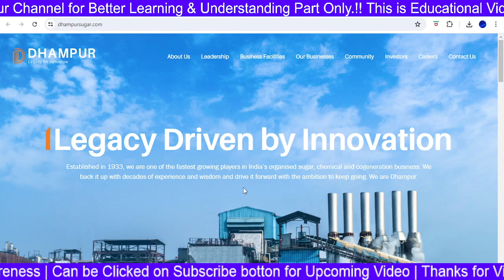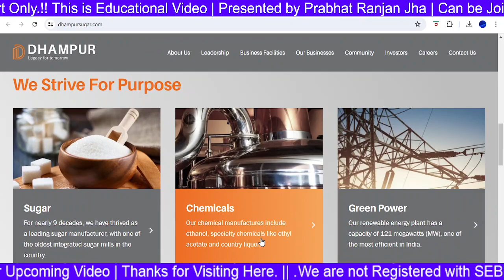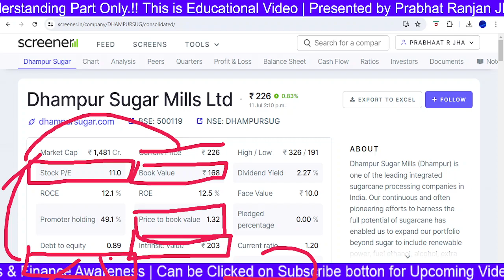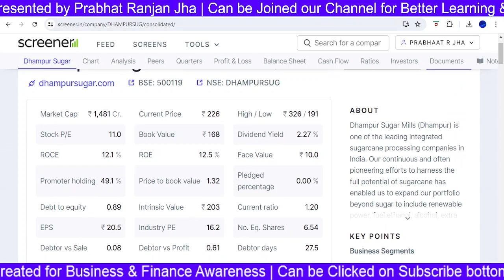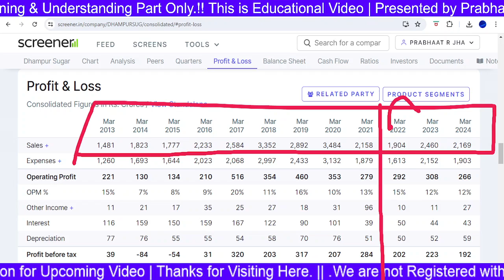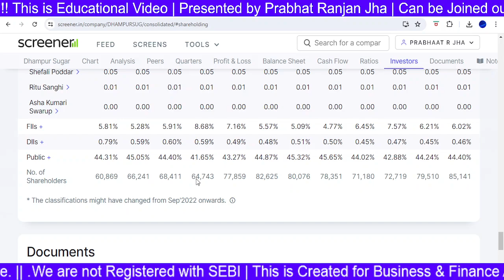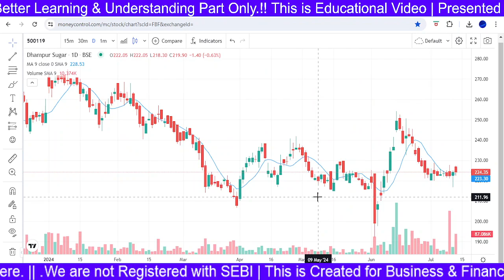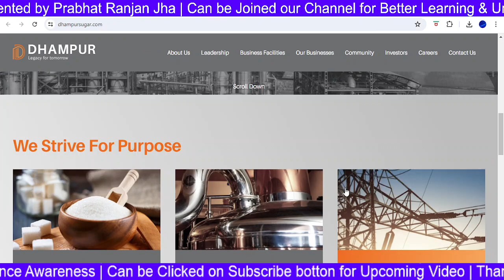Dhampur Sugar Share - Complete Study | Dhampur Sugar Latest News